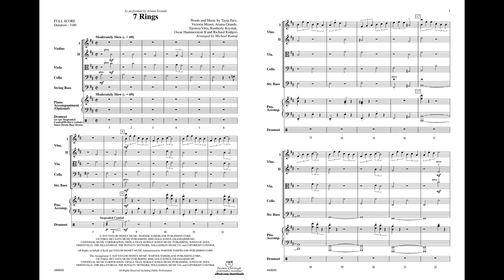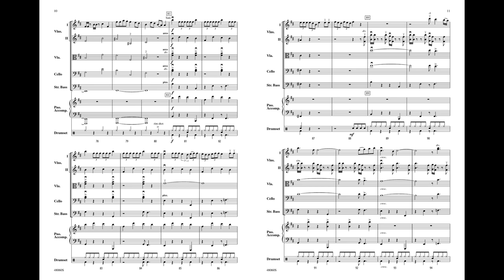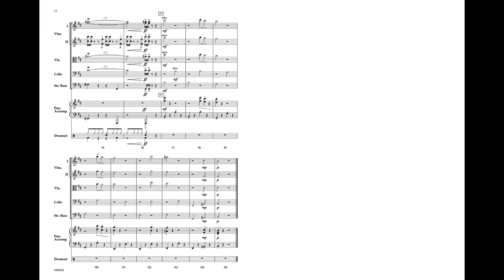7 Rings, arr. Michael Kamuf -- Score & Sound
7 Rings
Words and music by Tayla Parx, Victoria Monet, Ariana Grande, Njomza Vitia, Kimberly Krysiuk, Oscar Hammerstein II and Richard Rodgers / arr. Michael Kamuf
Item: 00-48060
Series: Pop Concert String Orchestra
Level: 3

With eight weeks at number one on Billboard's Hot 100, this Ariana Grande hit from her groundbreaking fifth album, Thank U, Next, combines elements of rap and pop music as well as the Sound of Music classic, "My Favorite Things." Written for strings, drums, and optional piano, this arrangement of 7 Rings by Michael Kamuf explores many textures of the orchestra and will be a favorite of both your students and audiences!